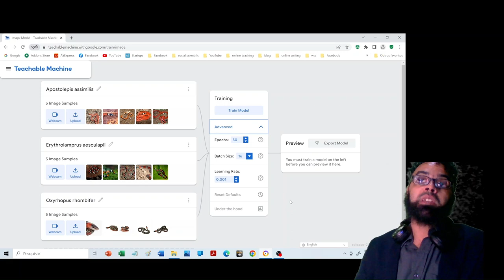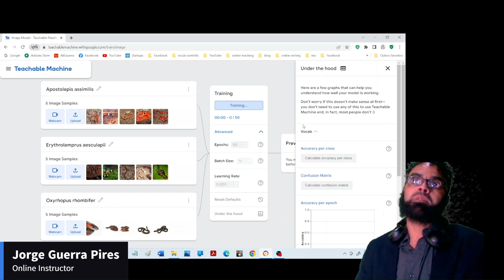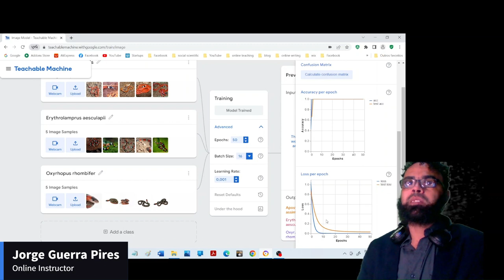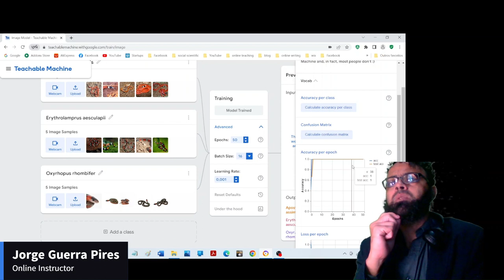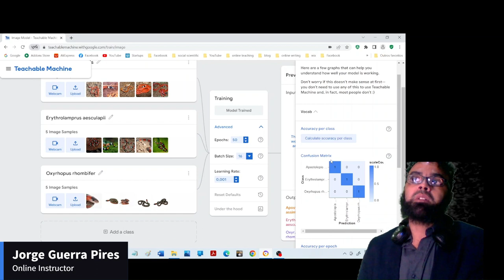Lendo gráfico de treinamento: conheça a saúde do seu modelo de aprendizado